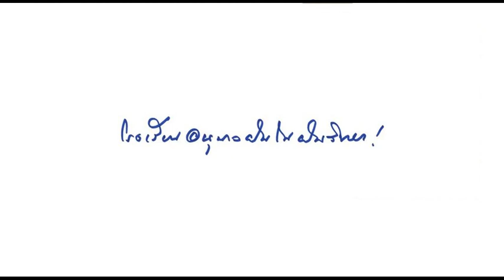ไม่สมกับกรรมในปัจจุบัน แต่สมกับกรรมในอดีต ; ธันวาคม 2545 (ปกิณกะธรรมหลวงพ่อธัมมชโย)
กฏแห่งกรรม คือ การกระทำทั้งหลายมีผล ทำกรรมดี ย่อมได้ผลดี ทำกรรมชั่ว ย่อมได้ผลชั่ว  ใครทำกรรมอันใดไว้ ไม่ว่าดีหรือชั่วก็ตาม บุคคลผู้กระทำนั้นจักต้องเป็นผู้รับผลของกรรมนั้น ๆ เสมอ

กรณีศึกษาเรื่องกฎแห่งกรรม โดย พระเดชพระคุณพระเทพญาณมหามุนี (หลวงพ่อธัมมชโย) เมตตาฝันในฝันให้นักเรียนอนุบาล โรงเรียนอนุบาลฝันในฝันวิทยาได้ศึกษาเรื่องราวความเป็นจริงของชีวิต เพื่อให้เข้าใจเรื่องกฎแห่งกรรม เข้าใจถึงหลักการดำเนินชีวิตที่ถูกต้องในเส้นทางแห่งการสร้างความดีนี้ให้ยิ่งขึ้นไป